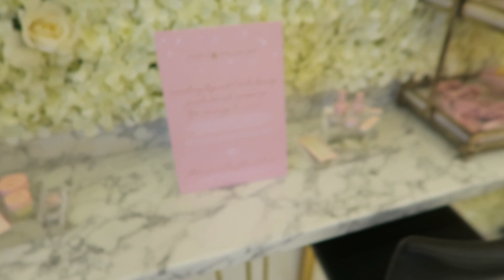I TOOK SOPHIA TO THE TIFFY & TULLULAH PRESS EVENT WITH ME! | Beauty's Big Sister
Me & Sophia had the cutest day in London, when I took her to the Tiffy & Tullulah Press Event. Make sure you check out our Tik Toks on my account - Beauty's Big Sister 💛

FEATURED PRODUCTS